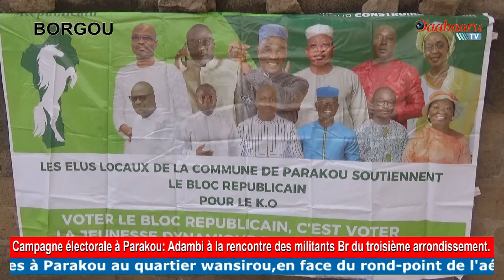CAMPAGNE ÉLECTORALE À PARAKOU: Adambi à la rencontre des militants Br du troisième arrondissement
CAMPAGNE ÉLECTORALE À PARAKOU

Adambi à la rencontre des militants Br du troisième arrondissement

Les quartiers Wanssirou, Dopkarou, Kpassa-Gambou, Nabissou, Tranza et d'autres situés dans le troisième arrondissement de Parakou ont accueilli le mardi 03 janvier 2023, l'équipe du Candidat tête de liste de la formation politique Bloc Républicain dans la huitième Circonscription Électorale Samou Seïdou Adambi. L'objectif de cette descente qui s'inscrit dans la cadre de la campagne électorale est d'inviter les militants à voter pour le Bloc Républicain le 8 janvier prochain.

Reportage Hermann HOUNSOU et Collaborateur Extérieur